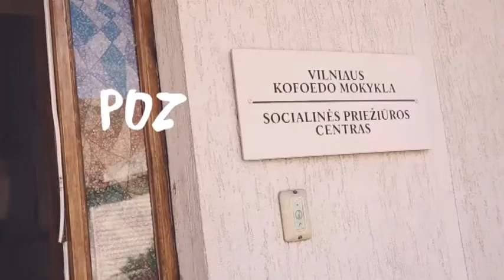Pataisos namų auklėtinius globojanti moteris: malonu padėti žmonėms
Šiandieniniame pasaulyje, kuriame tikrai netrūksta negatyvumo, Milda mato… daug gėrio. Prisipažįsta – yra beviltiška optimistė. Moteris dirba tik su tais žmonėmis, kurie yra valgę kalėjimo duonos ir išėję iš pataisos namų tiesiog neturi, į ką kreiptis pagalbos. Tie žmonės, išėję iš įkalinimo įstaigos, lieka vieni su savo sprendimais, įgūdžiais ir galimybėmis, kurios, deja, ne tokios ir didelės. „Savo veiklos darbu nepavadinčiau. Man malonumas padėti žmonėms“, – atvirauja Milda.